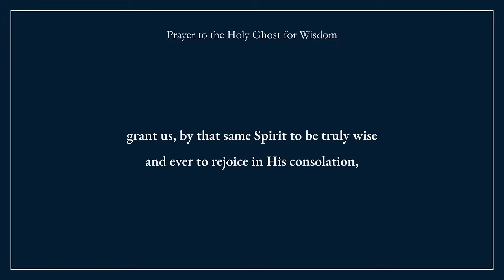Understanding God's incomprehensible love? Godparents role? Socialism and price controls!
The meaning of: "They shall be created." Proof of God's love for us? The reason for God's love for us? Why does God love us after we are so cruel to Him? Can we love God more than angels do? Godparents' responsibilities.  Help for a weak faith? If God gave Old Law, can it be imperfect? How to hate sin but love sinner. Republicrats, Demagogues and price controls. Repent and pray!

Father Jenkins remembers all of our benefactors in general during his daily Mass, and he also offers one Mass on the first Sunday of every month specially for all supporters of What Catholics Believe. May God bless you for your generosity!

Timestamps:
0:00 - Intro
1:03 - Welcome & Prayer requests
4:44 - Meaning of: "They shall be created"
13:01 - Proof of God's love for us?
21:46 - Why does God love us?
27:08 - Are angels created in the image of God?
39:05 - How can God continue to love mankind?
42:22 - Godparents' responsibilities
44:01 - Help for a weak faith?
51:21 - If God gave Old Law, can it be imperfect?
57:42 - How to hate sin but love sinner
1:00:05 - Socialism and price controls